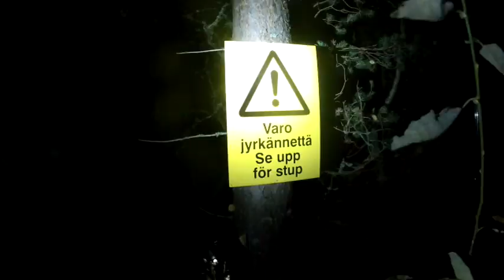Sukellusta Kemiössä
Pieni virkistävä pulahdus sekä sukeltajien metsäretki